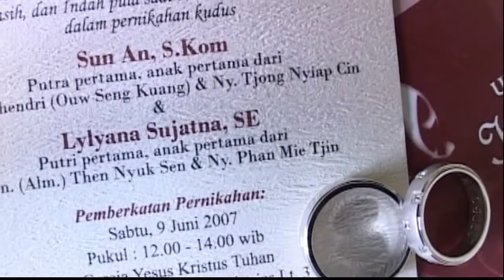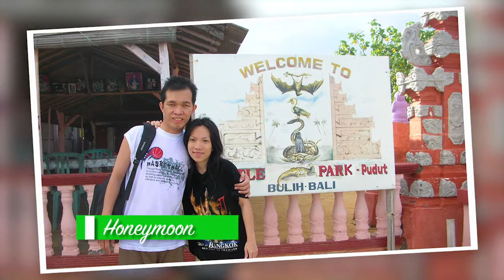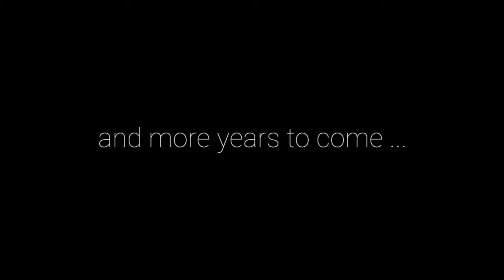10th Wedding Anniversary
Lylyana and I got married on June 9th, 2007.
Today is our 10th Anniversary and I put this video together to look back at old video footage of our wedding, honeymoon and all the years that we have been go through together
Thank you to everyone else that shot footage in this video, helped with the wedding, and that was in this project — you mean the world to Lylyana and I and we appreciate you!

Today is mark as 10 years of our Wedding Anniversary.
This day is a reminder of the big and best decision of our life - to get married.
The very first moment I laid my eyes on you, I knew our hearts were meant to be.
All these years, we have gone through amazing journey.
Thanks for making it better and happier.
I will spend an eternity to loving you, caring for you, respecting you, showing you
every day that I hold you as high as the stars.
I love you and Happy Anniversary, my darling!

[Indonesia]
Hari ini menandai 10 tahun ulang tahun pernikahan kami.
Hari ini adalah pengingat akan keputusan besar dan terbaik dalam hidup kami - untuk menikah.
Saat pertama aku menatap matamu, aku tahu hati kami ditakdirkan bersama.
Selama bertahun-tahun ini, kita telah melalui perjalanan yang menakjubkan.
Terima kasih telah membuatnya lebih baik dan lebih bahagia.
Saya akan selalu mencintaimu, merawatmu, menghargaimu dan menghargaimu seperti bintang di langit.
Aku mencintaimu dan selamat ulang tahun pernikahan, sayangku!